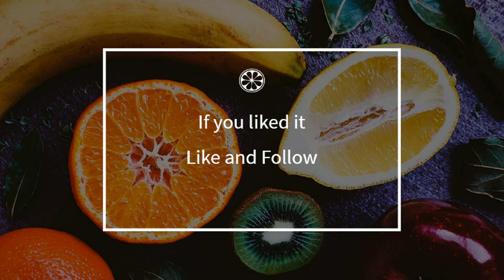How to cook - Mexican turkey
Here is a beautiful french Mexican turkey recipe !
 This video will teach you how to do a great Mexican turkey, simply and easily !